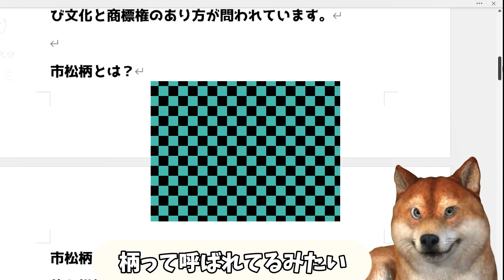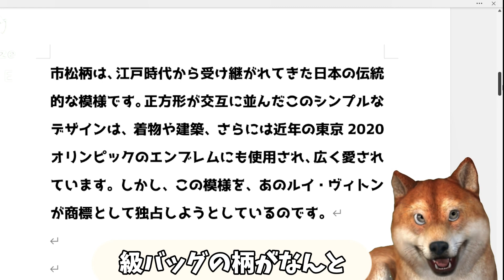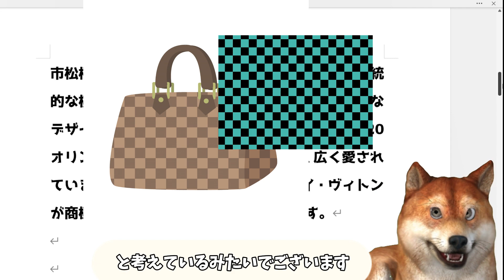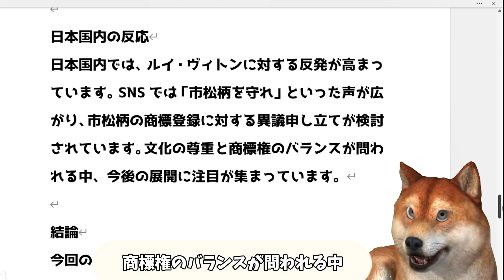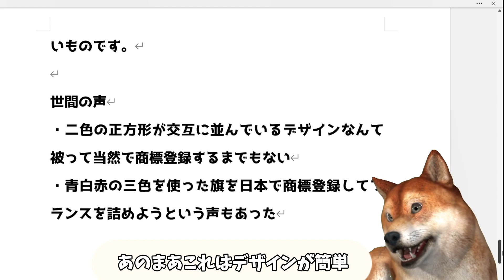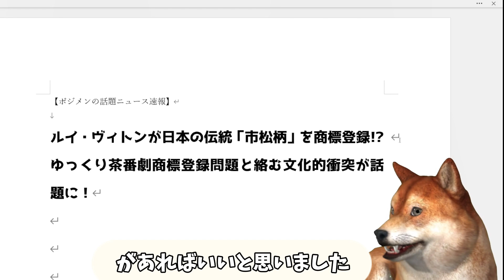高級ブランドルイヴィトンが日本の伝統「市松柄」を勝手に商標登録した。これは「ゆっくり茶番劇商標登録事件」に似ている